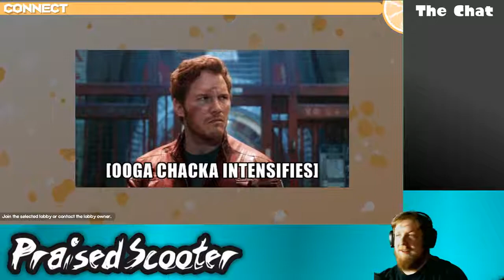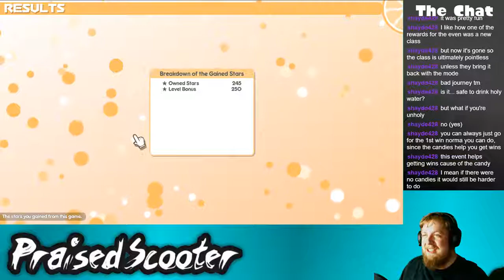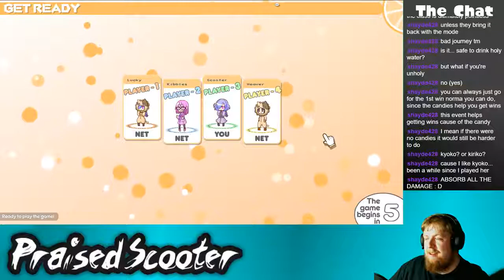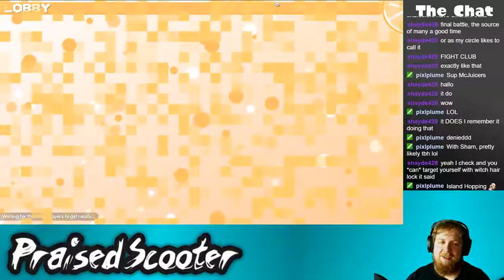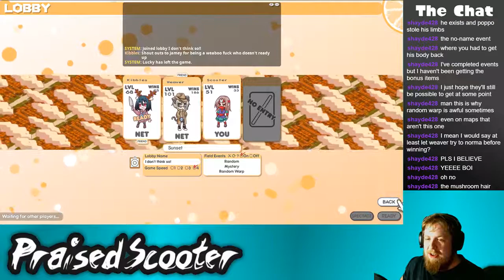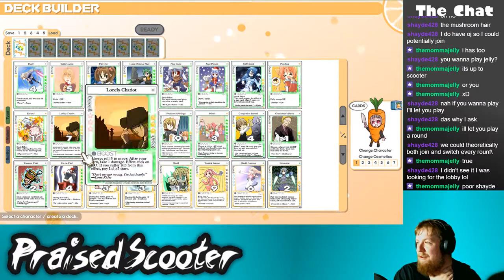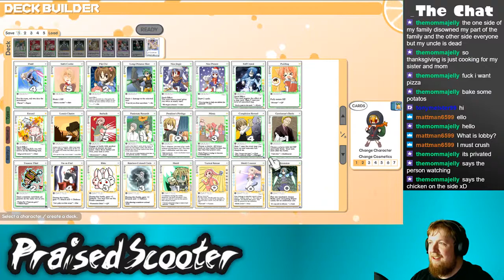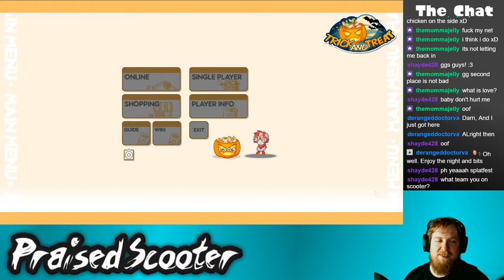100% Orange Demons - 11/14/2018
The plan was to play Diablo 3, but then I got sidetracked